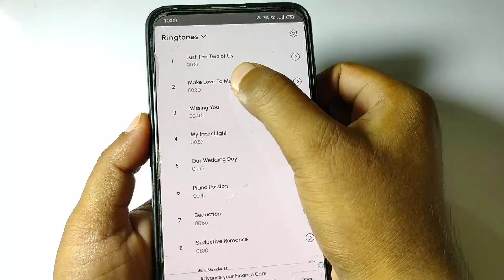इस रिंगटोन को सुनकर अभी फ़ोन में सेट कर लोगे | New Explore Ringtone 2022! Viral tone of 2022 Ringtone